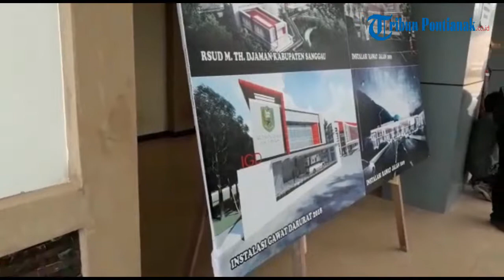Bupati dan Kajari Sanggau Tinjau Pembangunan RSUD M Th Djaman Sanggau